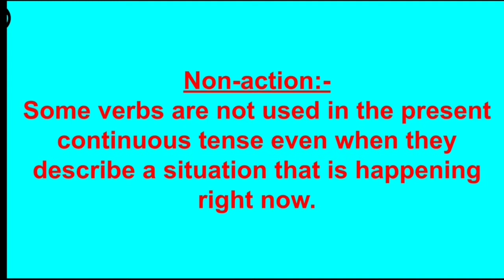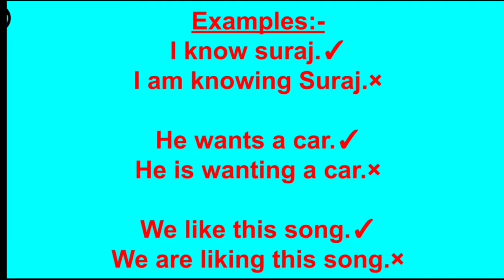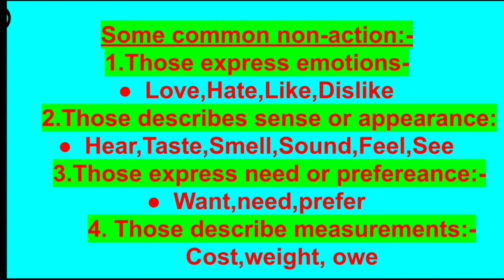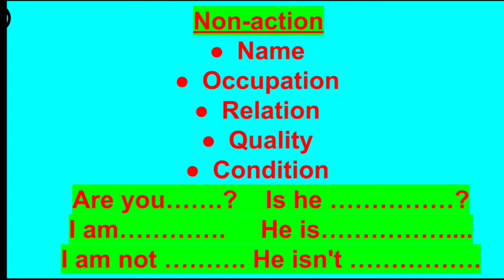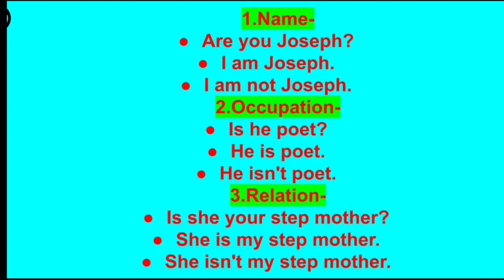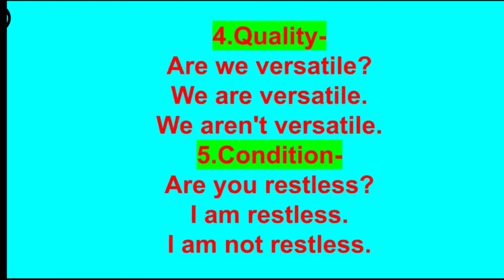Non-Action Verbs | Important Topic | ENGLISH SPEAKING COURSE | BY-RAKESH SIR